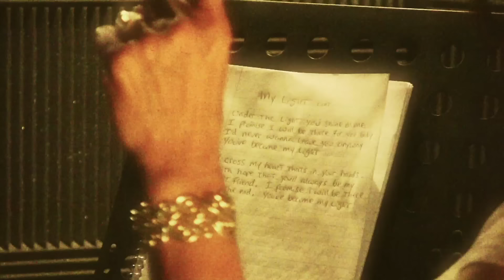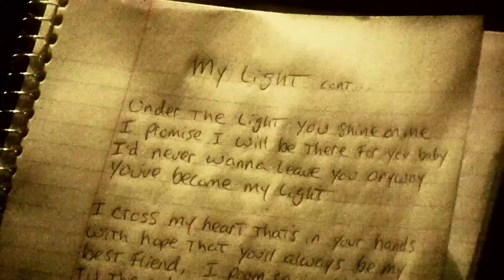Sully Erna - My Light